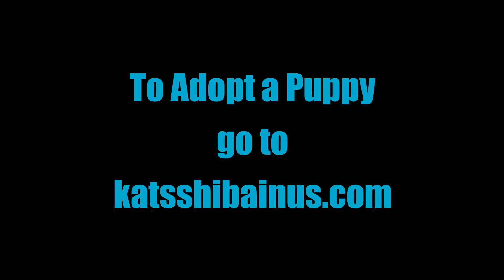Shiba Inu puppies Kiki and Luci 5-25-21